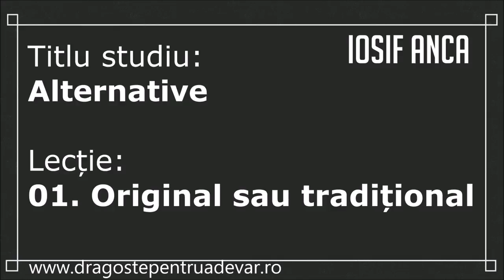Iosif Anca - Original sau tradițional (Alternative 1/20)